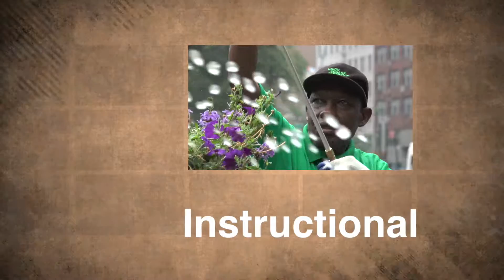Vowinkel TV Intro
New Intro video for Vowinkel.TV a Lehigh Valley PA based video production company.  We specialize in video for corporate and small businesses.  Every company has a story to tell.  Whether the story is it's history - about itself, promotional - who you are and what you do, Testimonials - how good you are from your customer's perspective, and Case Studies - highlights of the work you do.  Those video stories should appear on your website where they act as your 24/7 sales tool to inform and engage your customers during non-business hours.  Let us tell your story.